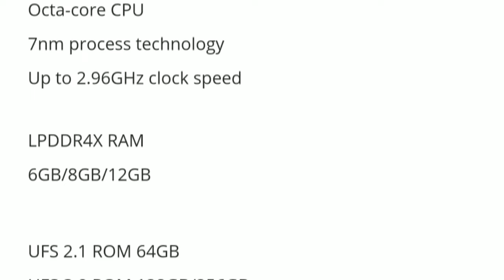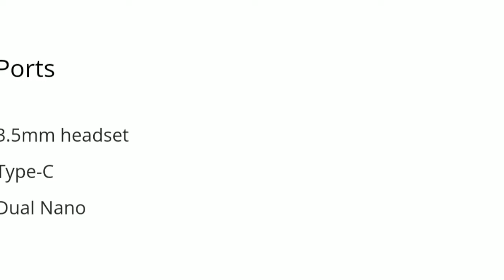Realme X2 Pro price|50W superVOOC flash charge|Releasing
Reame X2 Pro, the faster sharper bolder and India's fastest charging flagship phone is releasing on November 28 2019.
it has  50W super VOOC flash charge. fast charging mobile of the year.
realme X2 Pro price in India starts from 29,999 rupees
50W supervooc technology
realme X2 Pro full review,